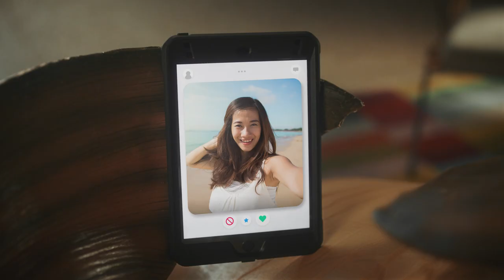AgriFood a2Milk Catfish Master Long Form E